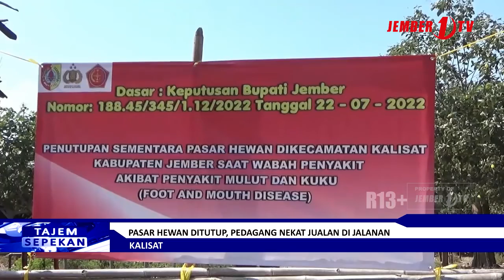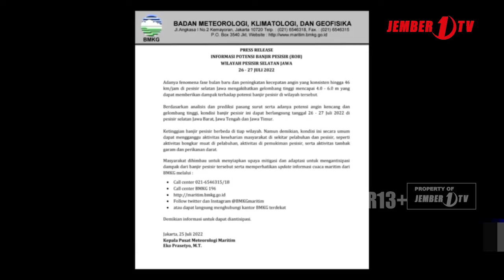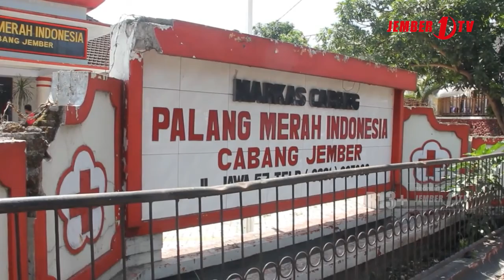TAJEM SEPEKAN 30 JULI 2022